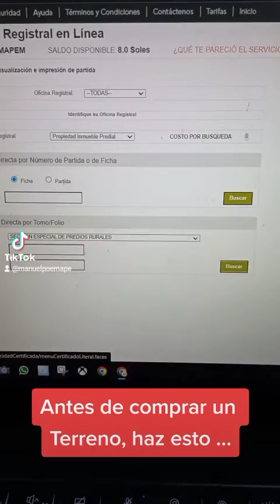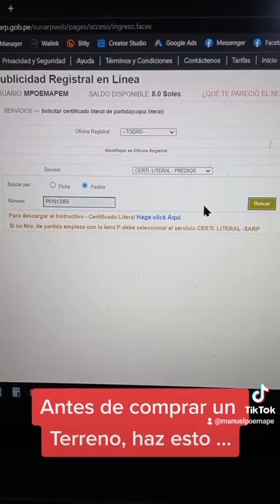Haz esto antes de comprar un Terreno